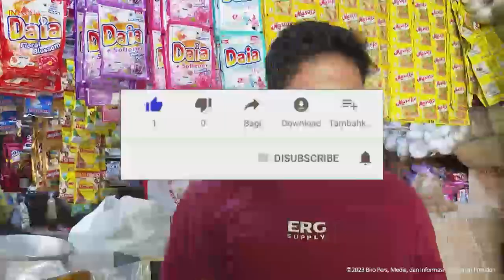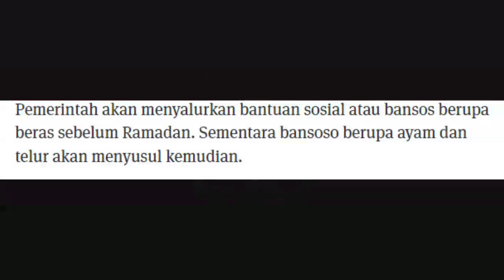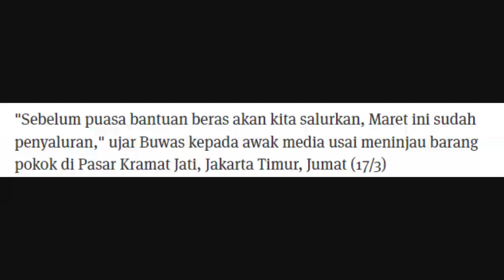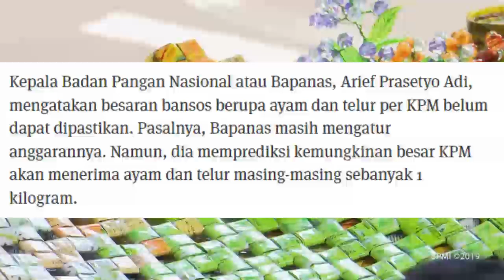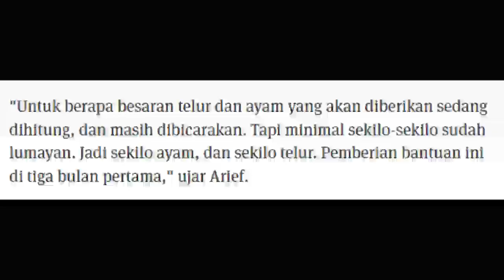UPDATE TAHAP 1 PKH BPNT tgl bantuan beras pkh hari ini pkh tahap 1 2023 kapan cair 2023